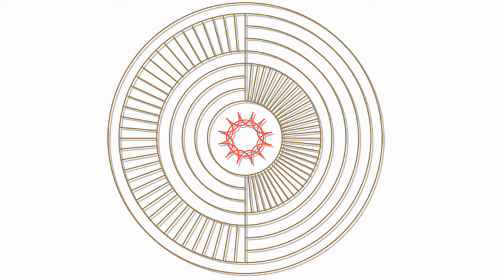Spiritual Director Gord Alton on Removing Spiritual Blockages & Receiving God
Host Rev. Cory Bradford-Watts interviews spiritual director and Mennonite pastor Gord Alton about his interfaith approach to helping people deepen their experience of the Divine. Gord explains that when he helps people explore and transform emotional  blockages in their spirits, it opens them up to God, allowing more compassion, inner peace, love, and truth to flow into their everyday lives.

★ABOUT★

★FREE E-BOOKS★

★THE HOST★

Rev. Cory Bradford-Watts is an ordained minister with the Swedenborgian Church of North America and a member of the Swedenborg Foundation board of directors. His current ministry includes leading and officiating the Swedenborgian Online Community—an affirming interfaith group that meets weekly to grow in love and wisdom online. Cory was exposed to many different religious traditions growing up, but had little personal belief in Divinity. Then, after experiencing a mystical near-death experience as a young adult, he started to sense the spiritual qualities of life and developed a belief in the Creator. He eventually found himself drawn to the pluralistic, Christian nature of Swedenborgianism, and answered the call to uplift others wherever they're at, no matter their creed or culture.

★SUPPORT US★

★FOLLOW US★

★REACH OUT★

Want to be a featured guest on our show or have Rev. Cory Bradford-Watts appear on your show?